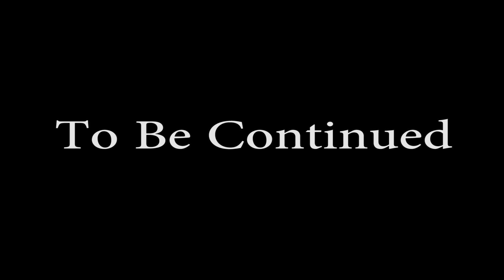Oh My Grid! Season 1 Episode1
We would like to thank our sponsors: Addiction by Glam, Beta Omega Iota Fraternity, Coalition Football League, Club 69, Cultured The Magazine, Delta Sigma Phoenix Sorority, Elite Affairs Event Management, Nu Gamma Rho Sorority, UrbanWealth, and Xcontrol TV!!!